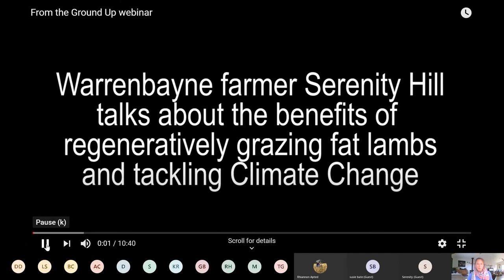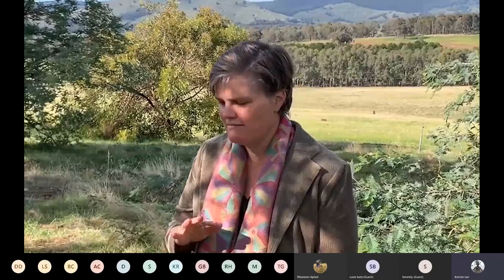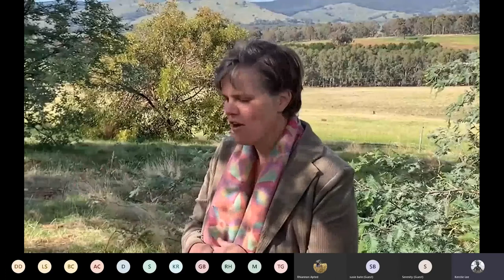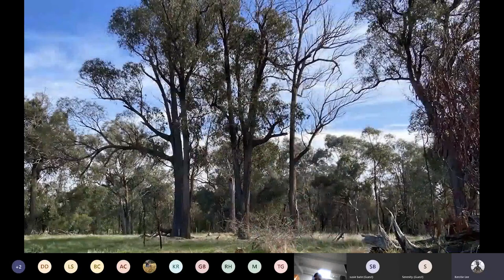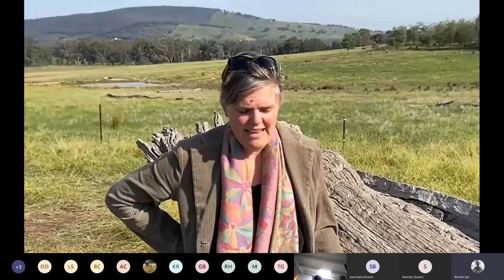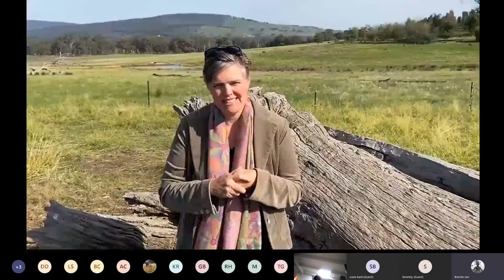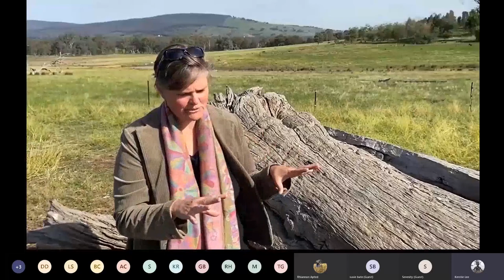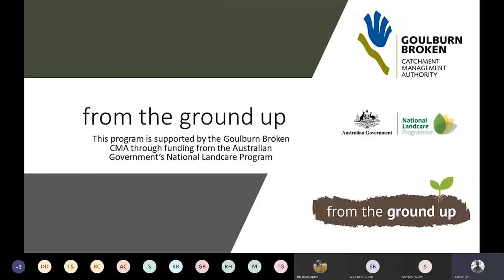Farm Walk and Talk with Serenity Hill